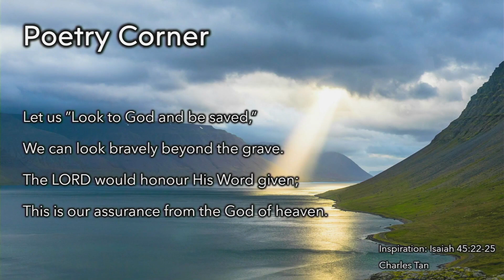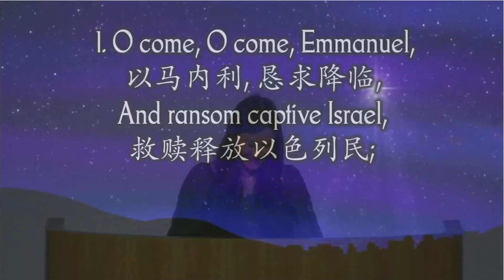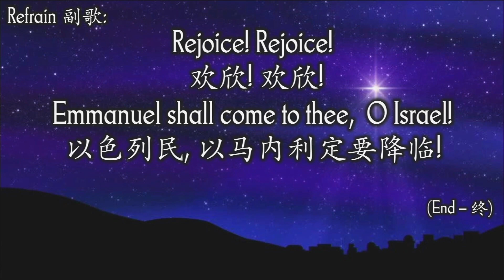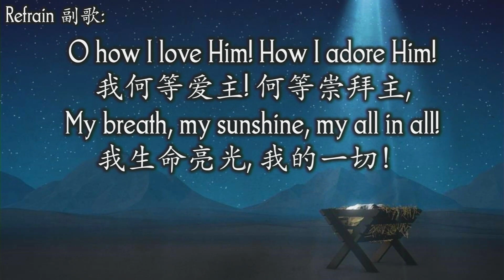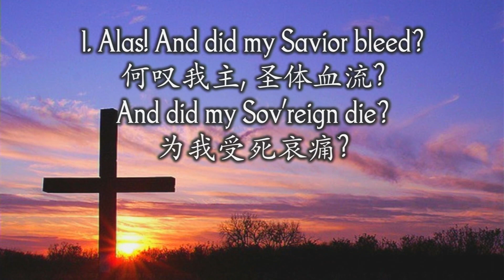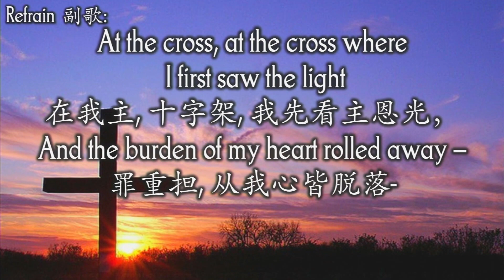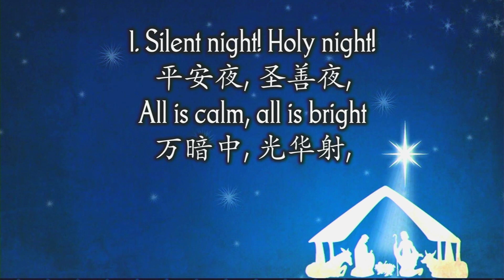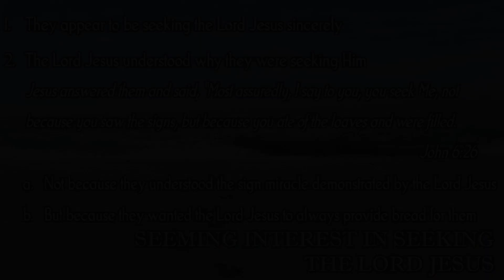Bethel Morning Worship | 3rd December 2023 | "The True Bread From Heaven"